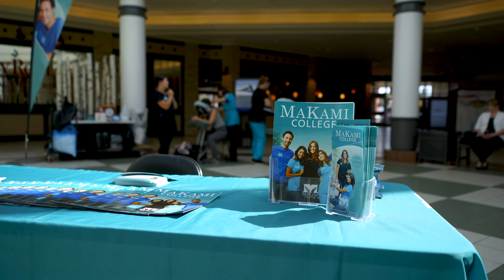MaKami College is Moving to Bonnie Doon Shopping Centre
We couldn't wait to meet our new neighbours at Bonnie Doon Shopping Centre, so MaKami College massage therapy students, and a handful of our staff went to visit and offer free massage therapy. Everyone has been so fabulous, we are counting down the days until we get to move to our new location!

Interested in learning more about our massage therapy or health care aide programs? Visit makamicollege.com.